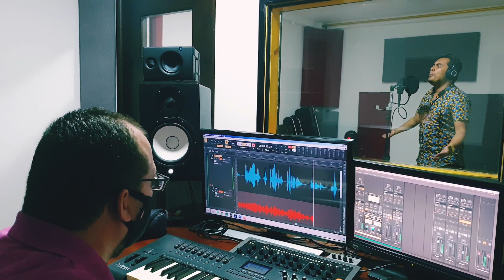El Chico Jaramillo - Copas De Licor (Alternate Video)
Disfruta el vídeo alternativo oficial del éxito de la musica popular regional colombiana "Copas De Licor" de El Chico Jaramillo, la mejor musica de Cantina para gozar y beber toda la noche 🔥

Contenido distribuido por:
 3H UNIVERSO DIGITAL